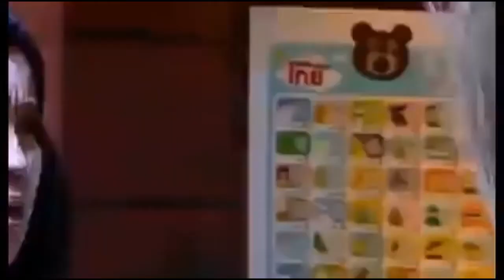สุดฮา เท่ง &โหน่งโดน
สุดฮา เท่ง &โหน่งโดนฉากฮาๆ, ชิงร้อย, หม่ำเท่งโหน่ง, ชิงร้อยล่าสุด, ชิงร้อยชิงล้าน, เท่งเกม, เท่งโหน่ง, โหน่งโดนแกล้ง, เท่งฮาๆ, แก๊งสามช่า, บะหมี่โหน่ง, ตลาดเท่ง, ตลก, ฮาๆ, หม่ำเมียน้อย, หม่ำเชียงราย, เท่งแซวสาว, โหน่งแซวตลาดเท่ง